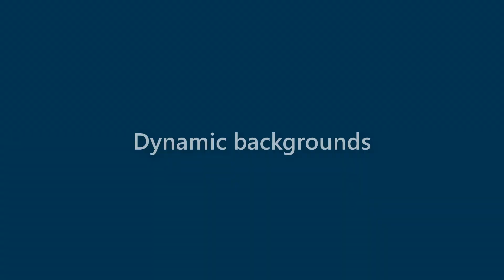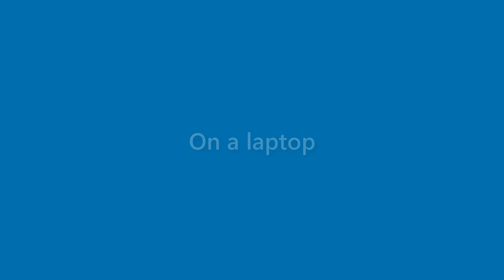Edgar Bryant - appearance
Name Look - Edgar Bryant - appearance. In this video we present "Edgar Bryant" name look and feel in various scenarios.
This video will cover:
How does "Edgar Bryant" look as a personal letterhead?
How does "Edgar Bryant" look on a business card?
How does "Edgar Bryant" look on a computer/laptop screen?
How does "Edgar Bryant" look with different background colors?
How does "Edgar Bryant" look with various fonts?